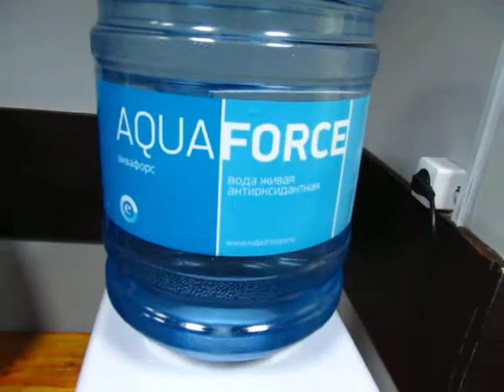Перед боями в раздевалке.